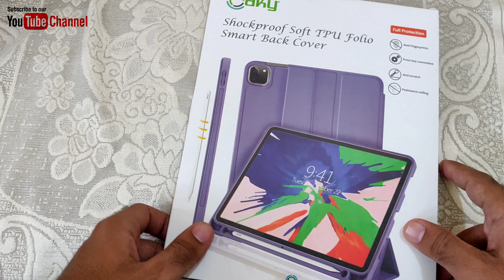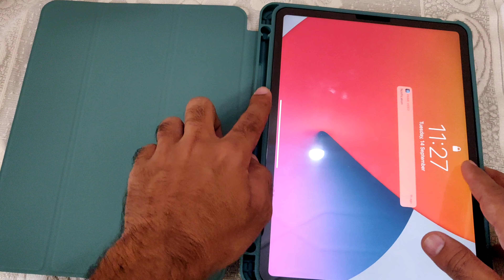Oaky Pencil Holder Case for Apple iPad Pro 11 inch 2021 M1 3rd Gen. Apple iPad case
PRODUCT LINK ON AMAZON

Compatibility: only compatible with iPad Pro 11 inch (2022, 4th Generation), iPad Pro 11 inch (2021, 3rd Generation), and iPad Pro 11 inch (2020, 2nd Generation); models A2435, A2761, A2759, A2301, A2377, A2459, A2460, A2228, A2068, A2230, A2231

SanDisk SSD Drive